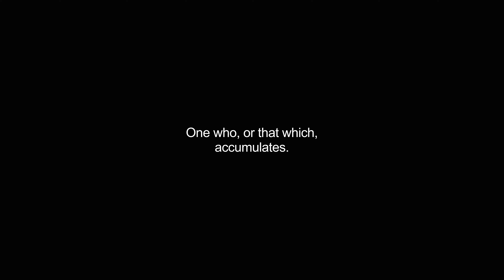accumulator video Dictionary meaning and pronunciation